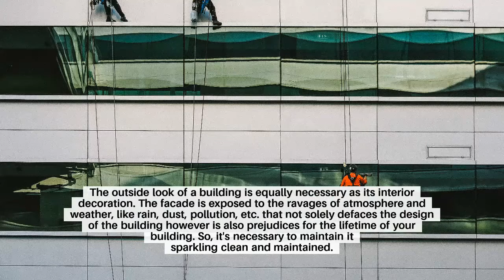Building Facade Cleaning Services | PS Facilities | 2020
If you are looking for Building Facade Cleaning services in Chandigarh, Mohali and Panchkula? Then you are in the right place. PS Facilities provide the best service to you.